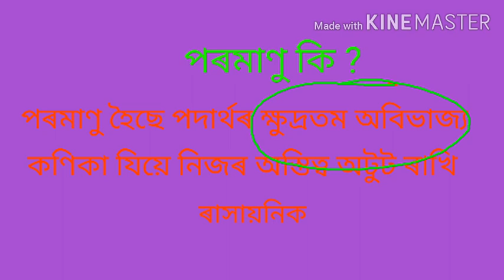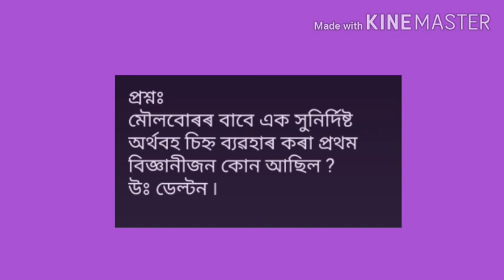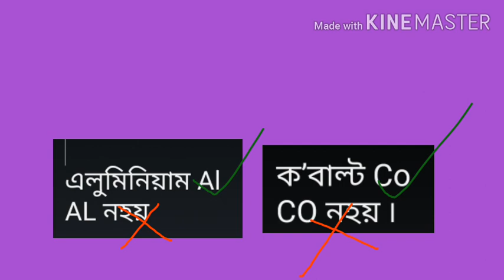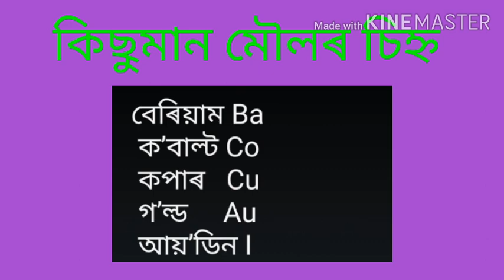class 9 science chapter 3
pran's educatum